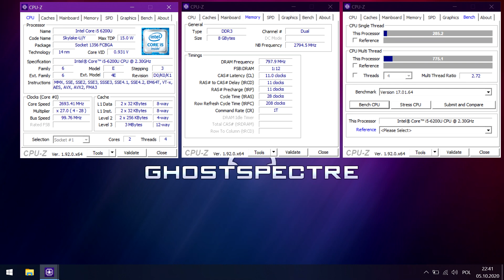Core i5 6200U + HD Graphics 520 = BENCHMARKS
Device: Asus UX303U
CPU: Intel Core i5 6200U
GPU: Intel HD Graphics 520
RAM: 2x4GB = 8 GB DDR3 1600MHz Dual Channel
HDD: Crucial BX500 960GB SATA3 SSD
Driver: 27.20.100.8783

Benchmarks:
0:00 HWinfo
0:05 GPU-Z
0:10 CPU-Z
0:15 AIDA64 Cache&Memory
0:20 AIDA64 GPGPU
0:25 Cinebench R15
0:30 Passmark
0:35 PCMark7
0:40 Furmark
0:45 3DMark Sky Diver